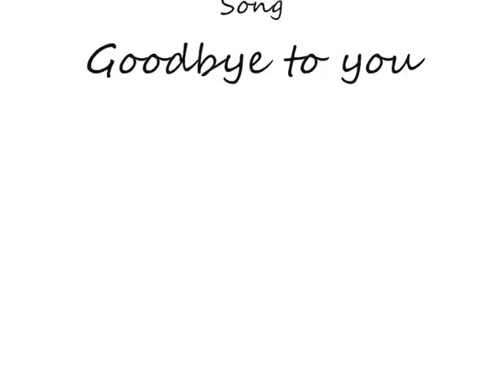Hana-Kimi mmv + Goodbye to you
It´s been loooong time when I did a video last time... but there is the new one. Hana-Kimi amv with Goodbye to you. Enjoy!